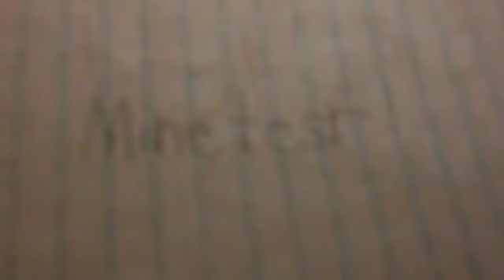Minetest Episode 1 The biggining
its been a long since i been doing those lame video so i made a video of a game called minetest something like minecraft